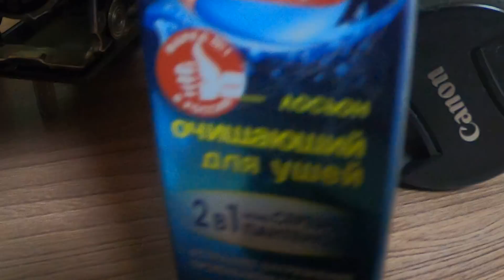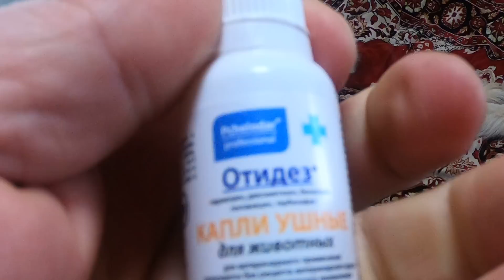Лечу уши Белкунье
Пригласил домой Белку чтоб провести процедуры.
Потом и все залетели.
Всем здоровья.
С уважением.